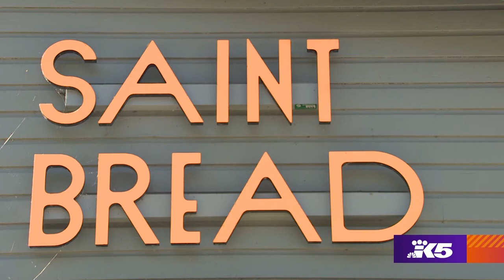Japanese and Danish-inspired bakery serves handmade treats in Seattle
Combining his values of hospitality and good pastries, Yasuaki Saito opened Saint Bread bakery in April, taking over the space that once housed an old machine shop for Jensen Motorboat company. In fact, it was the legacy of the Jensens, a family of shipwrights from Copenhagen, that inspired the bakery’s name.

He wanted to pay homage to the Jensen family when naming the bakery while also having some fun with the branding. Ultimately, though, the name Saint Bread has a deeper significance to Saito.

“We also think what we do is pretty sacred — feeding other people and creating community is really special,” Saito said.

To make the bakery even more special, Saint Bread’s menu includes items inspired by Saito’s own family, specifically his Japanese father. The cinnamon-Okinawan sugar toast and the okonomiyaki tortilla are just a few examples of the delicious Japanese-inspired treats Saito has created and are served every day at Saint Bread.

Located on the Portage Bay waterfront, you can swing by Saint Bread to pick up pastries for breakfast or grab something for lunch like a sandwich, salad, or grain bowl. They have a covered patio and deck outside for you to enjoy the food and join in community.

Saint Bread is located at 1421 N.E. Boat St. in Seattle and is open Tuesday through Saturday.